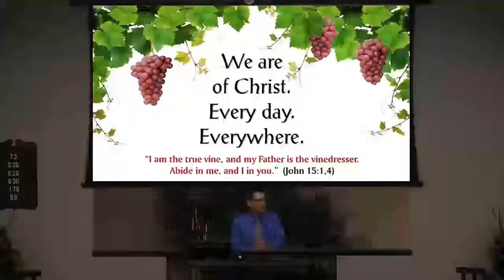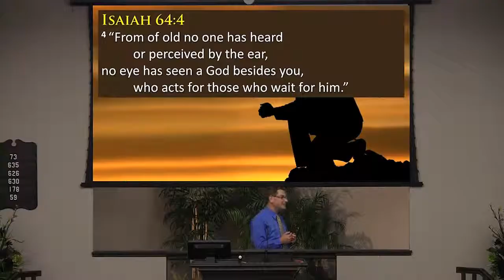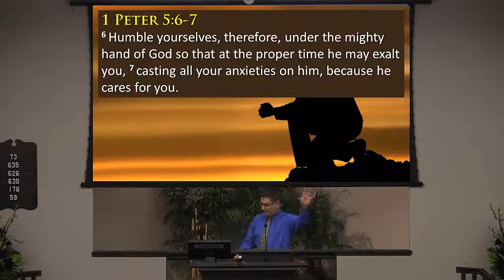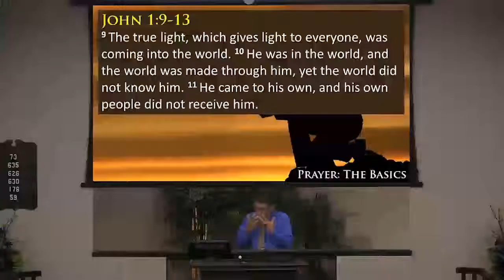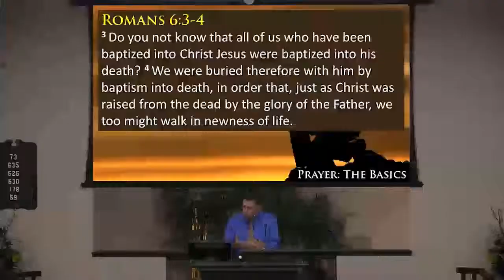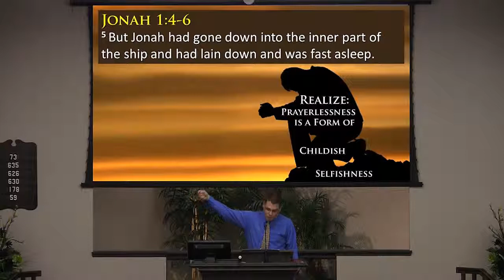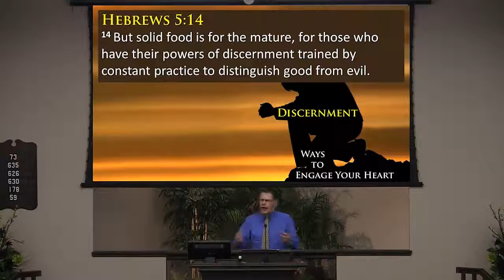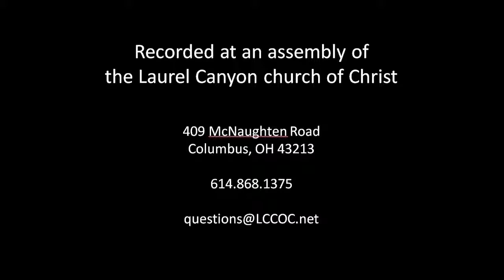130929 AM 32 Days of Powerful Prayer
32 Days of Powerful Prayer  ***   A. Many of us naturally think of the greatness of God in terms of his right to demand service (lsa 64:8).  B. But consider another dimension of the greatness of God revealed in Isaiah 64:4. A common threadthat continues to appear in Acts 17:24-25, Mark 10:45,2 Chronicles 16:9, and beyond.   C. One very special way this characteristic of God relates to us is prayer (Phil 4:4-7; 1 Pet 5:6-7).  I. PRAYER: The Basics    A. Prayer is not merely something, thinking about something, or reciting somememorized lines with an unengaged heart.    B. Prayer is the communicating of human thoughts to the infinite mind of God (Rom 10:1).    C. Throughout his written revelation to mankind, God presents himself as a God who __________(Psa 3:3-4; 18:6; 34:4-7,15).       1. While the eyes and ears of the LORD are receptive to the righteous, iniquities create a ________________ ; sins hide God's holy face from us (lsa 59:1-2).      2. Our greatest need? (John 1:9-13; Acts 2:37-38; Rom 6:3-4; 8:16; 1 John 3:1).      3. How does Jesus teach his disciples to pray? "Our in heaven ... n (Matt 6:9).  II. REALIZE: Prayerlessness is a Form of Childish _______________  A. From a practical point-of-view: the things I pray about are the things I trust God to handle. Thethings I neglect to pray about? Those are the things I feel capable of handling on my own.    B. The danger of treating prayer as ________ rather than _______ .      1. The example of Jonah (1:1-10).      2. To pray is to love; not to pray is to be complacent, unloving, and selfish.    C. We can do more than pray after we've prayed, but we can't do more than pray until we've prayed!(James 5:16)   III. HELP: Seven Ways to Engage Your Heart in Prayer    A. ________ "You are the greatest treasure of my heart" (Psa 37:4).    B. ________ "Help me align the affections of my heart with yours" (Matt 6:21).    C. ________ "Keep me aware of you as my greatest need" (John 15:5).     D. ________ "Train me in the fight to love the good and abhor the evil" (Heb 5:14).  E. ________ "Be the strength my prone-to-wander heart needs" (Psa 73:23-26).  F. ________ "I trust you to do whatever you must for my good" (Heb 12: 10-11).G. _______- "I pledge to faithfully serve you for the rest of my life" (1 Cor 15:58; Rev 2:10).